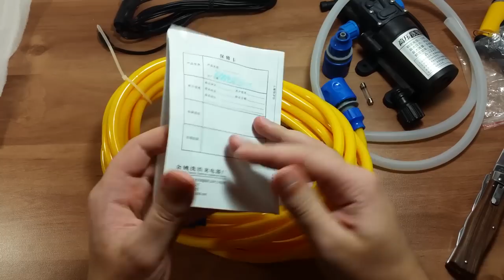Unboxing portable high pressure car wash pump kit 12V 80W 130PSI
Unboxing and assembling the new portable car wash kit.

Portable high pressure car wash pump kit in action

Main features:
Voltage: DC 12V
Power: 80W
Pressure: 0.9MPA
Working Pressure: ~80PSI (0.55MPA)
Max Pressure: ~130PSI (0.9MPA)
Flow: 5.5L/min
PVC Pipe length: 6 meters, connector size: 10 mm
Pressure pipe length: 1.2 meters
Car cigarette charger line length: 3 meters
Over-current protection: charger lighter fuse will break when the current over 15A.
pump weight: 660 g

Also you will get one spare quick release connector and one spare cigarette lighter safety fuse.